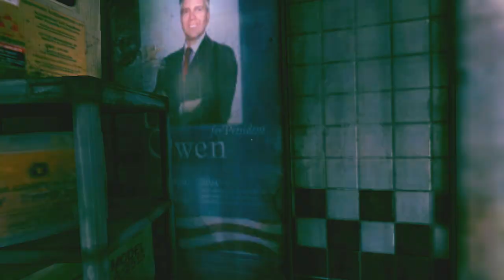Rage Campaign Walkthrough Part 14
Rage is a first-person shooter video game developed by id Software and published by Bethesda Softworks, released in October 2011 for Microsoft Windows, the PlayStation 3, and the Xbox 360, and in February 2012 for OS X.[1][2] It was first shown as a tech demo at the 2007 Apple Worldwide Developers Conference and was announced at the QuakeCon.[3][4] Rage uses id Software's id Tech 5 game engine and is the final game released by the company under the supervision of founder John Carmack.
Rage is set in a post-apocalyptic near future, following the impact of the asteroid 99942 Apophis on Earth.[5] Players take control of Nicholas Raine, a soldier put into hibernation in an underground shelter who emerges into the wasteland a century later, and finds himself a wanted man by an oppressive organization known as The Authority. The game has been described as similar to the movie Mad Max 2, and video games such as Duke Nukem, Fallout and Borderlands.[6]
Rage received mainly positive reviews, with reviewers praising the game's combat mechanics, gameplay and graphics while criticizing the lack of story, characters, and direction. A sequel, Rage 2, was released on May 14, 2019.
The game primarily consists of first-person shooter and driving segments, with the player using their vehicle to explore the world and travel between missions.
Combat is undertaken from a first-person perspective; the player is armed with a variety of upgradeable firearms, as well as a crossbow, and boomerang-like weapons called "wingsticks" which can be used for stealthy attacks. There are several types of ammunition available for each weapon, to allow the player to further customize their play style. As an example, the crossbow's primary ammunition is metal bolts, but it also can shoot electrified bolts, explosive bolts, and more. There are two standard varieties of enemies: enemies with firearms which will take cover and exchange fire with the player, and melee enemies that will charge the player and attack with melee weapons.
There are a variety of vehicular events for the player to take part in, including races and checkpoint rallies. Racing events may or may not have opponents, and some of them are armed races while others are not. Players can augment their cars with various items and upgrades they can gain by completing events. Rage features some role-playing elements, including an inventory system, looting system, and different types of ammo. Players have the option to customize their weapons and vehicles, as well as build a wide assortment of items using collected recipes. Vehicles be used for racing and for traveling from one location to the other with occasional attacks from enemy vehicles. There are side missions and several other minor exploratory elements.